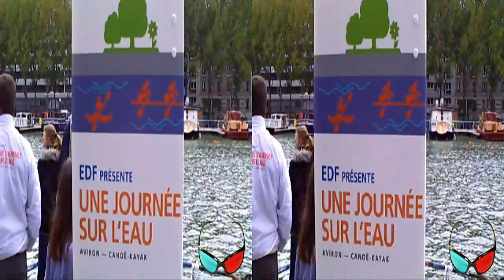EDF 2010 en 3D / 2D - Bassin de la Villette 01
Activation ICONE 3D sous YouTube :) dans la barre en dessous de la vidéo.

Thème : Paris Bassin de la Villette - EDF 2010 - Ville de Paris - mairie de paris - citoyen de paris - Ile de France .

Date : Dimanche 26 septembre 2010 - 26 september 2010.

Produit utilisé : AIPTEK 3D i2

Note : L'événement, baptisé UNE JOURNEE SUR L'EAU, qui se déroule le 26  Septembre 2010 au Bassin de la Villette à PARIS, EDF (Electricité De France)  organise avec la Fédération Française d'aviron et la Fédération Française canoë-kayak, permet de découvrir, s'initier dans les disciplines et assistés à des compétitions.

Procédure : Sur l'ICONE 3D, sélectionné le Choix ou / Changer le mode de visualisation de la vidéo via (Other options...), ensuite sélectionné un exemple de l'option, pour valider, cliquer sur Icône [It works! Take me back to my vidéo] pour retourner à ma vidéo.

N'oublier pas vos lunettes (Red / Cyan) O-O!! Je vous recommande regarder en HD (720p) pour mieux voir le relief.